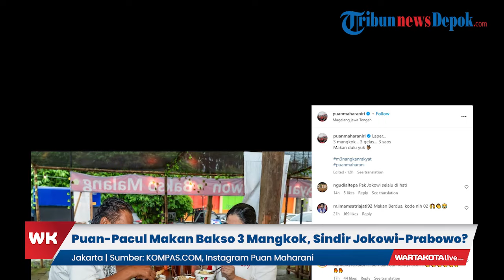Puan-Bambang Pacul Makan Bakso 3 Mangkok, 3 Gelas , 3 Saos di Magelang: Sindir Jokowi-Prabowo?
WARTAKOTALIVE.COM -- Ketua DPP PDI Perjuangan (PDI-P) Puan Maharani menyempatkan makan bakso di wilayah Kecamatan Borobudur, Kabupaten Magelang, Jawa Tengah, Selasa (30/1/2024) sore.

Puan menyantap hidangan tersebut, di antaranya, bersama Ketua DPP PDI-P Jawa Tengah, Bambang ‘Pacul’ Wuryanto. Puan dan Bambang tiba di Warung Bakso Malang Tetelan sekitar pukul 17.22 WIB.

Kegiatan ini dilakukan usai Puan mengisi acara Ngobrol Bareng Mahasiswa KIP-K Aspirasi Maharani di Kecamatan Borobudur. Pertama-tama, meja hanya ditempati Puan dan Bambang dengan ditemani tiga porsi bakso tetelan dan tiga gelas teh.

Santapan ini lantas diabadikan oleh sejumlah juru foto yang mereka bawa. “Enak bakso kampung pake tetelan. Ayo cobain,” ucap Puan yang menghabiskan waktu di sana sekitar 30 menit.

Ketika disinggung apakah santap bakso bersama Bambang Pacul tersebut menyindir Presiden Joko Widodo (Jokowi) dan Menteri Pertahanan Prabowo Subianto yang melakukan hal sama, dia pun mengelak. “Enggaklah (menyindir). Makan bakso (masa) nyindir. Laper,” kata Puan lagi.

Sumber: KOMPAS.COM, Instagram Puan Maharani

Artikel ini telah tayang di Kompas.com dengan judul "Puan-Bambang Pacul Makan Bakso di Magelang, Sindir Jokowi-Prabowo?"